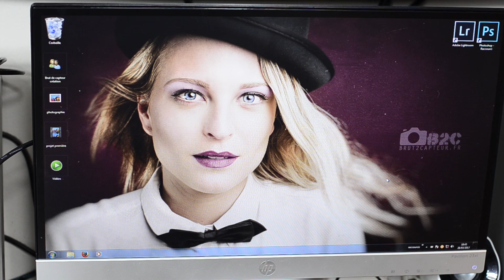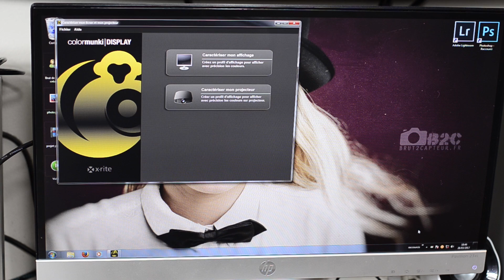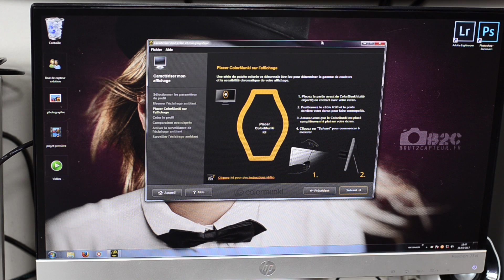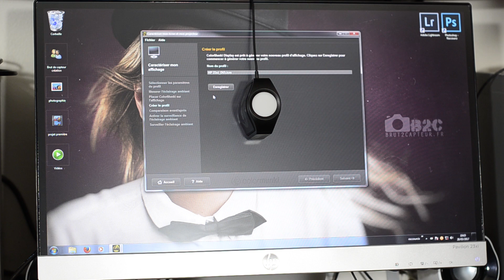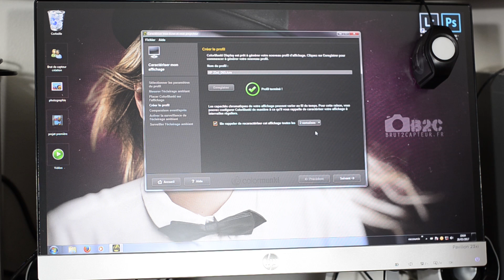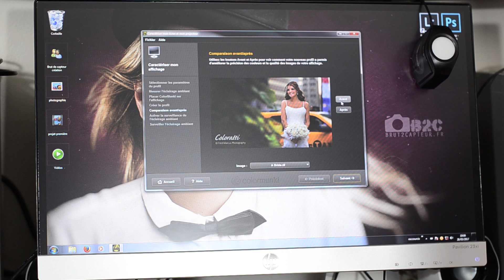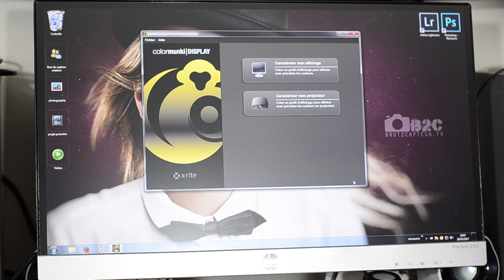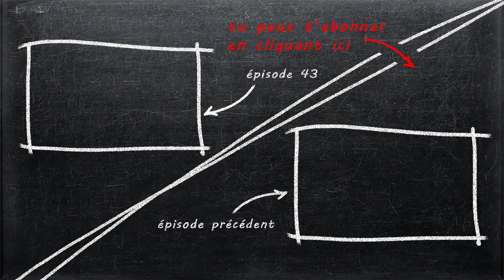Episode 44 - Calibration écran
Comment calibrer son écran ? Pourquoi faut il calibrer son écran ?